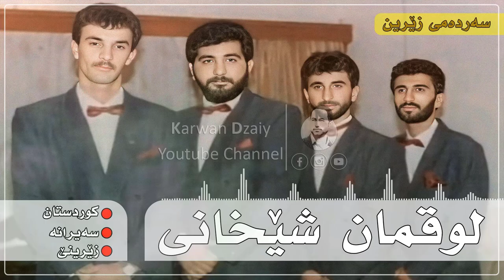Luqman Shexani - Kurdistan (Graphic) | لوقمان شێخانی - كوردستان / سەیرانە